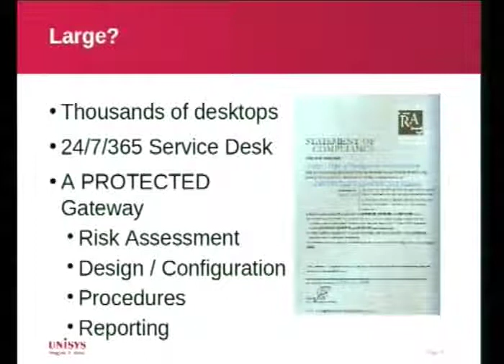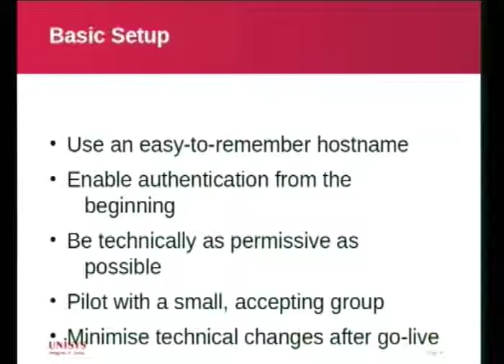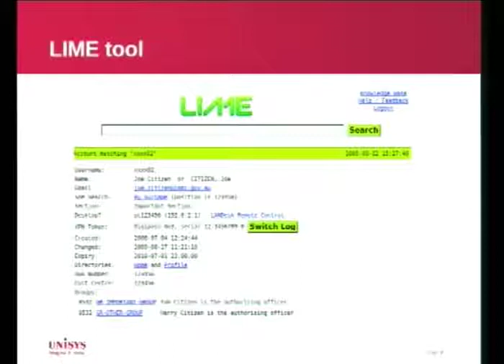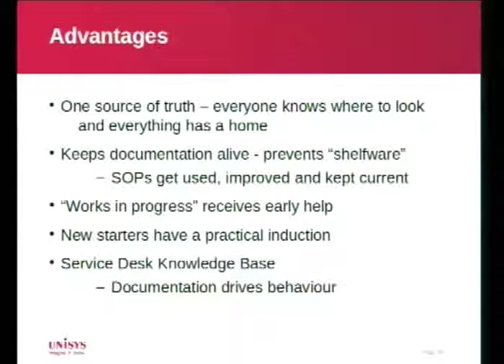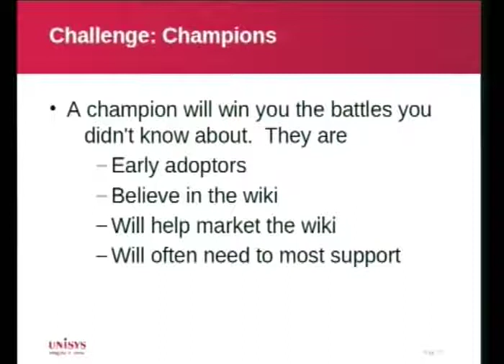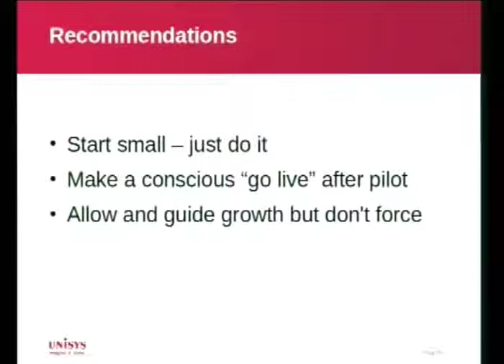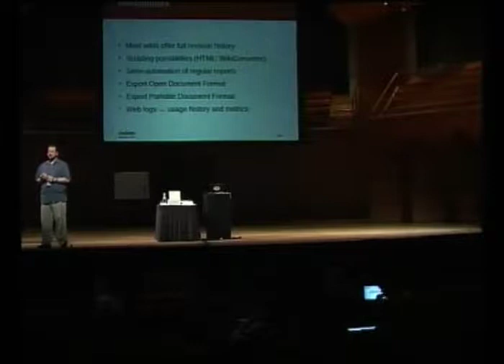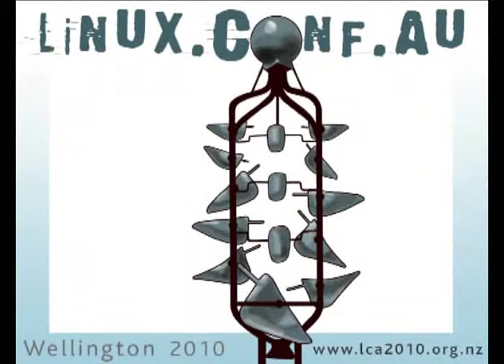Being Lazy in a Large Organisation - Documentation by Wiki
Presenter(s): Wikiby Mark